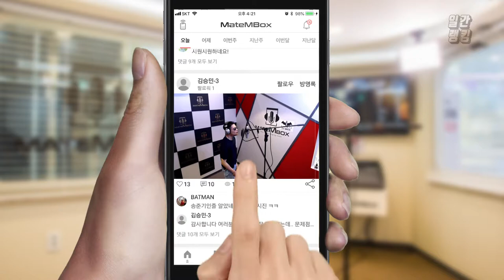메이트엠박스 일간 랭킹 순위 TOP4 2018년 8월 7일 [daliy ranking]